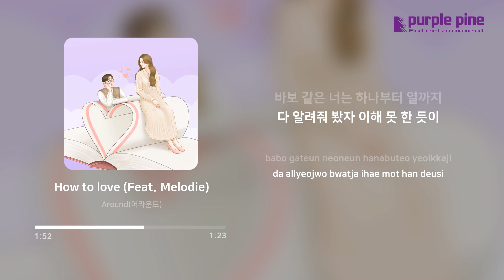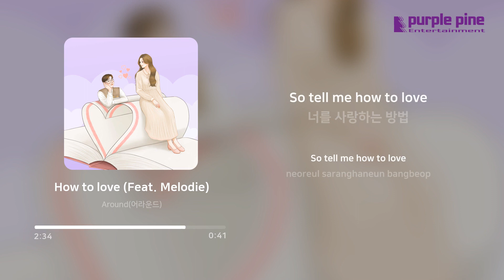Around (어라운드)_How to love (Feat. Melodie) (가사 싱크) [PurplePine Entertainment]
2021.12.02 Released by Purplepine Entertainment
사랑하는 방법이 너무 어려워요

Credit
Track 1 Lyrics, Composed by Around(어라운드), Melodie
Track 2~6 Lyrics, Composed by Around(어라운드)
Arranged by Around(어라운드)
Mixed, Mastered by Around
Album Artwork by Joy (정시은)